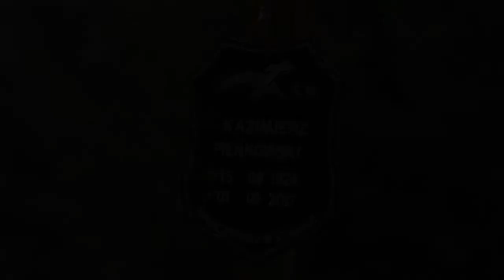Uroczysty pogrzeb Żołnierza Wyklętego – Kazimierza Pieńkowskiego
iszczecinek.pl | wiadomości | ogłoszenia | reklama | multimedia